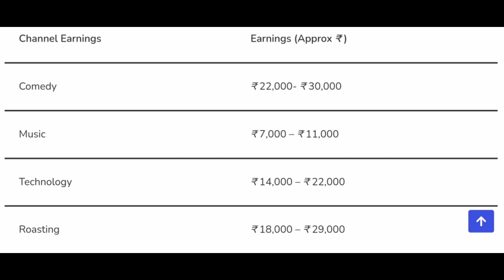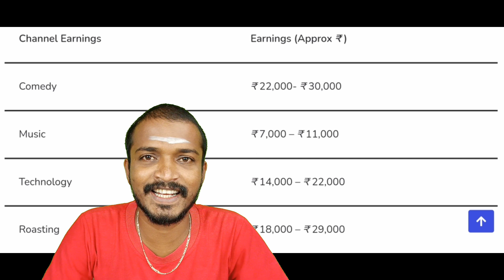1000 Views On YouTube How Much Money In Tamil | Selva Tech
1000 Views On YouTube How Much Money In Tamil | Selva Tech

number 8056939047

 SELVA TECH TEAM